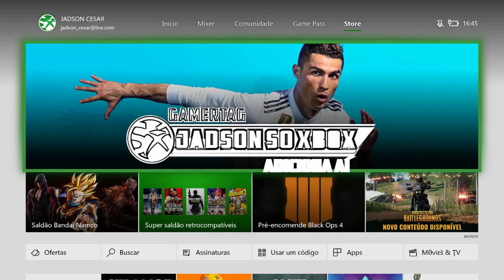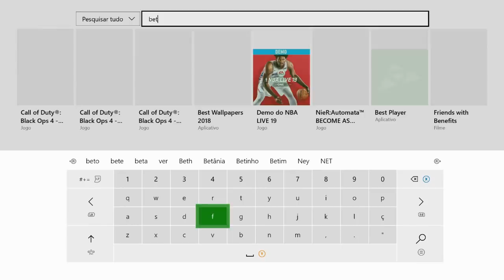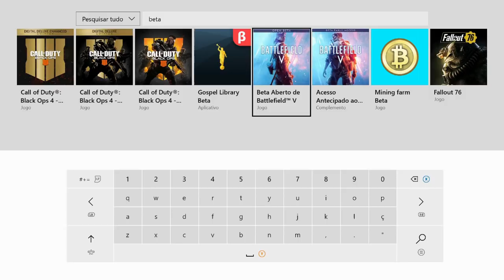Jogando a BETA de BATTLEFIELD V | SAIBA como JOGAR também!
Saiba já como baixar a beta aberta de Battlefield V e ainda veja como está o GAMEPLAY no Xbox One. Como é uma fase de teste beta não temos muitos modos de jogo disponíveis e, o tempo de entrada nas partidas está um pouco longo. Mas eu posso adiantar que gostei muito do que joguei.

Assistam o vídeo e tirem suas conclusões!